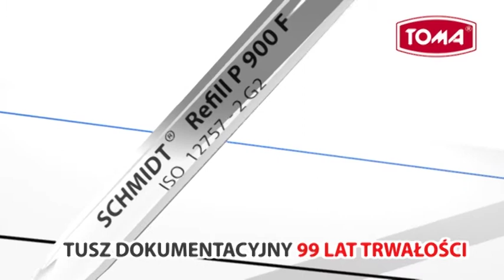Wkład do dlugopisu Schmidt Toma